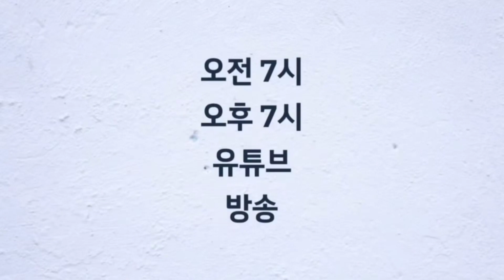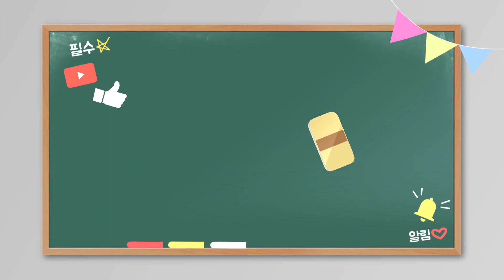(Thanksliving - 조용기 목사님의 천국 설교 ''행복은 나눌 때 온다") 매일 오전7시 오후7시 유튜브방송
(Thanksliving - 조용기 목사님의 천국설교 '행복은 나눌 때 온다')

(저서)
(경력)
 300여 업체/종교단체 컨설팅 및 강의
(소속)
(종교)
 여의도순복음교회 원로장로(홍보임원)
(온라인 채널)